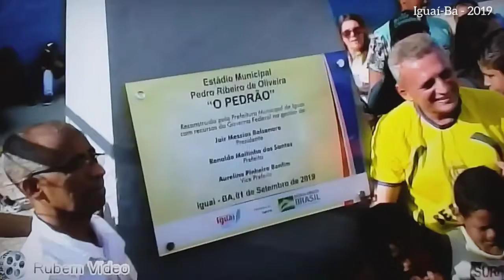Discurso do Pref. Rony Moitinho na reinauguração do estádio o Pedrão